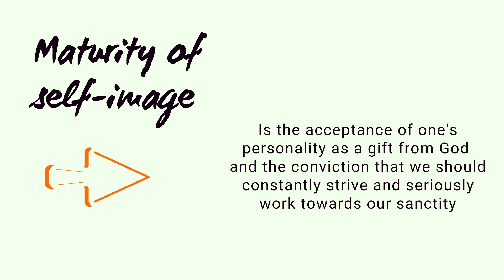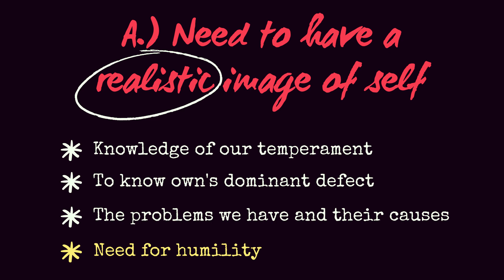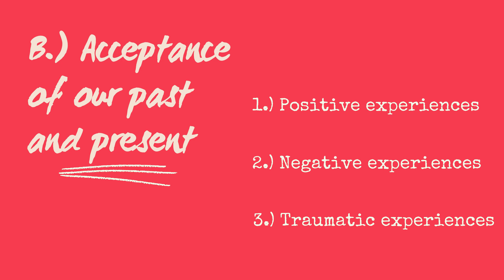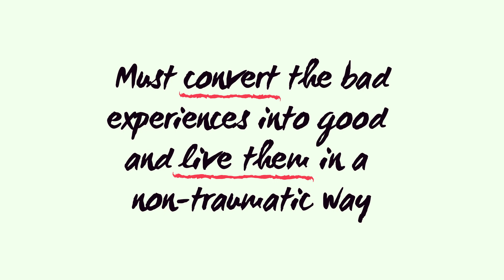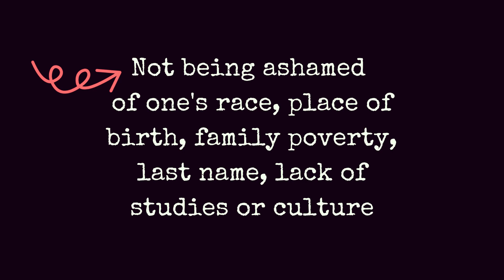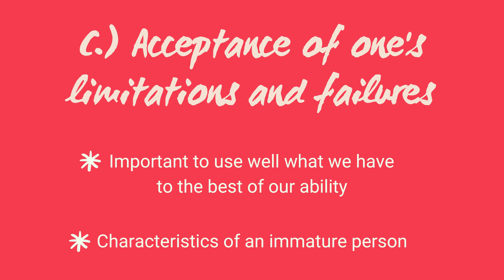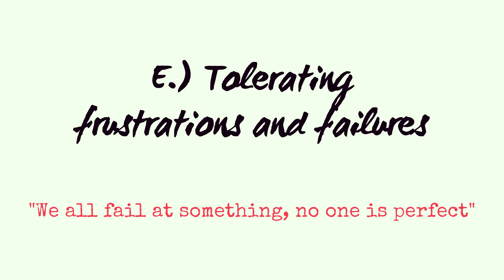"Maturity of Self-image"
Sister  Constancy´s workshop:
Learning how to accept and portray the real you in a balanced and natural way.